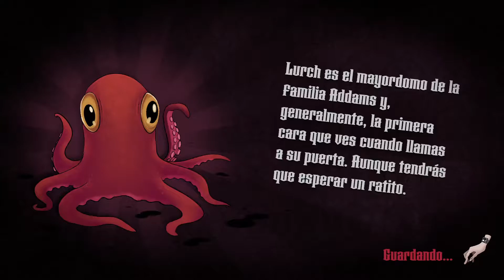La familia Addams: Caos en la mansión GamePlay #3 | 🎮 PC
▬▬▬▬▬▬▬▬▬▬▬ஜ۩۞۩ஜ▬▬▬▬▬▬▬▬▬▬▬▬▬▬
              ▓▓▓▒▒▒░░░ CHECA ESTO ░░░▒▒▒▓▓▓
▬▬▬▬▬▬▬▬▬▬▬ஜ۩۞۩ஜ▬▬▬▬▬▬▬▬▬▬▬▬▬▬

▬▬▬▬▬▬▬▬▬▬▬ஜ۩۞۩ஜ▬▬▬▬▬▬▬▬▬▬▬▬▬▬
  ▓▓▓▒▒▒░░░ TU PUEDES APOYAR AL CANAL ░░░▒▒▒▓▓▓
▬▬▬▬▬▬▬▬▬▬▬ஜ۩۞۩ஜ▬▬▬▬▬▬▬▬▬▬▬▬▬▬

▬▬▬▬▬▬▬▬▬▬▬ஜ۩۞۩ஜ▬▬▬▬▬▬▬▬▬▬▬▬▬▬
               ▓▓▓▒▒▒░░░ DONATIVOS ░░░▒▒▒▓▓▓
▬▬▬▬▬▬▬▬▬▬▬ஜ۩۞۩ஜ▬▬▬▬▬▬▬▬▬▬▬▬▬▬

▬▬▬▬▬▬▬▬▬▬▬ஜ۩۞۩ஜ▬▬▬▬▬▬▬▬▬▬▬▬▬▬

Es un gameplay #3 de La familia Addams: Caos en la mansión para PC.

Un visitante misterioso quiere hacerse con la terrorífica mansión de la familia más excéntrica. Solo tus amigos y tú podéis ayudar a Miércoles, Pugsley, Gómez y Morticia Addams a salvar la mansión de la familia Addams en esta hilarante aventura de plataformas en 3D para hasta cuatro jugadores.

🎮🎮🎮🎮 CANALES SECUNDARIOS 🎮🎮🎮🎮